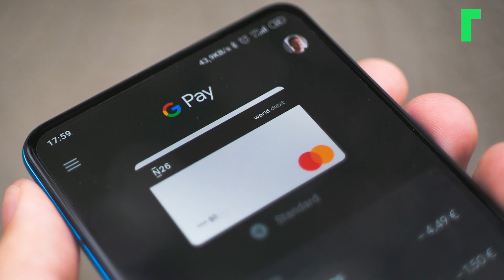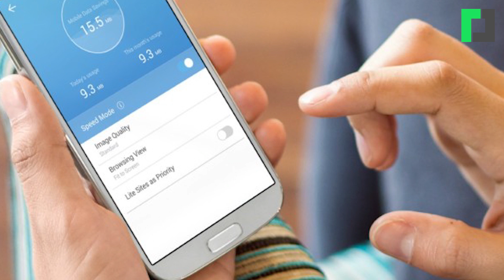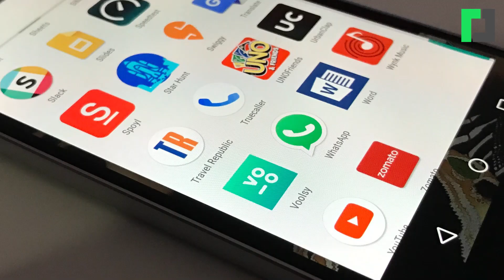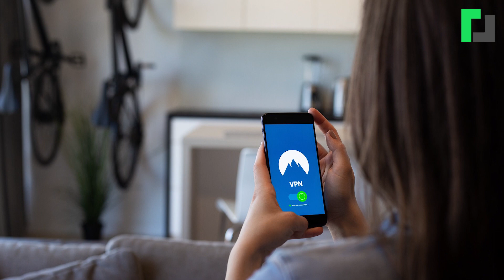फोन ह्याक हुनबाट जोगिन अपनाउनुहोस् यस्ता उपाय || How to Prevent Phone Hacking ?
How to Secure Your Phone From Hackers ?

Basic Phone Security Tips
For casual phone users, adhering to the basics is a great place to start when it comes to blocking simple hacking efforts:

Never leave your phone unattended. Keeping your phone with you at all times while in a public place is the first, best rule to follow.
Change your phone’s default pass-code. Your phone likely comes with a simple, predictable default password, and those who know can use this to their advantage. Change your code to something more complex, and resist the usual "1234," "0000" and “2580” codes that are commonly used.
Manage your Bluetooth Security. Avoid using unprotected Bluetooth networks and turn off your Bluetooth service when you aren’t using it.
Protect your PIN and Credit Card data. Use a protected app to store PIN numbers and credit cards, or better yet, don’t store them in your phone at all.
Advanced Ways to Prevent Phone Hacking
If you’re still worried about hacking, there are further steps you can take to protect yourself. However, taking things too far will defeat the purpose of having a smartphone at all.

Avoid unsecured public WiFi. Hackers often target important locations such as bank accounts via public WiFi that can often be unsecured due to relaxed safety standards or even none at all.
Turn off your autocomplete feature. By doing this, you can prevent stored critical personal data from being accessed.
Regularly delete your browsing history, cookies, and cache. Removing your virtual footprint is important in minimizing the amount of data that can be harvested by prying eyes.
Have an iPhone? Enable Find My iPhone. By turning the feature on in your settings, you’ll be able to locate your phone if you misplace it before the hackers can lay their paws on it.
Use a security app that increases protection. For Android owners, Webroot offers the all-in-one Mobile Security for Android app that provides antivirus protection and allows you to remotely locate, lock up and wipe your phone in the event you lose track of it. For iOS users, Webroot also offers a free secure web browser for increased mobile security on your iPhone and iPad.